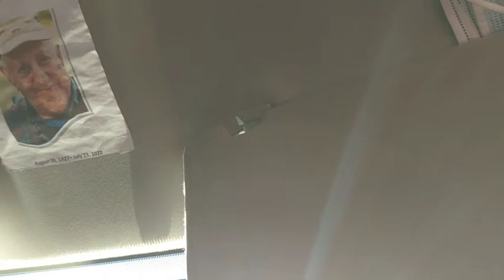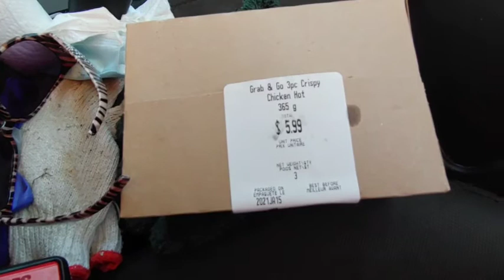Jan15 hubby🍗 & wife🍟 team, muckbang with the" nosey muckbangers" talking, silly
Some of you are wondering if oil I eat on 🍟 is allowed. Veg & fruit oils are processed so not technically WHOLE FOOD, but I do eat 🍟 1-2 times a wk..
Wow, can hardly believe, only 2lbs from my 100lb goal😳😋Before I started this journey 33 3/4months ago, I was nearly bed bound by illnesses , CFS, IBS &FIBRO, restless legs, HBP, racing heart & mind, depression, etc, the list goes on..&the extra weight,238 lbs.. When I started this the stomach specialist said to me try and lose 10 lbs & see if your stomach feels any better. At that time I was on 2 different stomach pills& something for And I started moving my arms& legs while laying on the sofa bed.. So I did what he said he was not condescending like some doctors& he said 10 pounds, he didn't say a hundred pounds because that would be very overwhelming. But when I lost that 10 pounds & I started feeling better .I did start taking vitamin D. I started to feel a little energy & I was watching my 600 pound life at the time. It was around that time that I found Chef AJ on YT & John Pierre. And he said you don't have to do 10000 steps, any movement will do. I started getting a little stronger and more energy. I started walking a year ago April just taking a few steps around the yard & i kept increasing until I got to this point where I can walk at least 55 minutes at one time and over 7,000 steps at one time. I can work on the woodpile for 1 to 3 hours &that's all standing and moving all the muscles lifting & tugging and pulling and pushing. So all this time following Chef AJ & dr. John McDougall of the starch solution. And that is how I came to get this transformation that I had no idea this would happen to me. Plus when I gave up the meat and animal products and highly processed foods my taste buds changed &I began to Crave vegetables like brussel sprouts and fruit. And now if I feel like binging I eat Persian cucumbers cherry tomatoes banana and orange& I do not feel guilty or bloated actually I never feel bloated from eating anymore, all my stomach problems went away, my bowel problems went away that I had since birth. I got off five of six medications I still do take for low thyroid. Anyway here's me from a size 3x to a size 12 just into my 33rd month. I never lost more than one pound a week like some people do when they do a drastic eating plan change but that's okay I'm a patient woman. I'm 68 1/2 & I feel better then I have in many years, well at least from probably 2007 on. O yes &I don't need my cane anymore but the osteopath worked on my right hip leg & I no longer need a cane or the grocery store cart to get me around the store. I used to just walk and shuffle my feet like a a really older person &now I'm practically run through the store LOL wow I better stop here looks like I'm writing a novel. Oh yes Richard is also lost about 40 pounds without even trying, from eating what I cook mostly just for his lunches at work and the more potatoes we eat The Slimmer we're getting. If I didn't lose any more I would be happy at this weight 142.6 . I'm still going to eat the way I'm eating, if I lose more I lose more, if I don't I don't. Oh yes & I am doing intermittent fasting eating two meals a day from 5 to 6 p.m. I eat again around 12-1 p.m. the next day. If I feel hungry like I did in the middle of the night last night, I just tell myself, it's not really hunger, you don't have to eat until noon LOL and it works 😋🥔🌽🍠💪